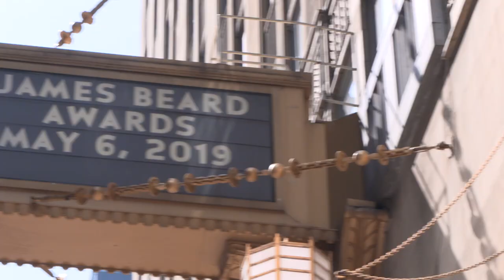Stories from the 2019 James Beard Awards (Trailer)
Tune in to our James Beard Awards TV special this Sunday, May 19, at 4pm ET on @ABC! Hear from newly minted winners like Ashley Christensen of Poole's Diner, Ann Kim of Young Joni, Kwame Onwuachi of Kith and Kin,  and other changemakers as we go behind the scenes at this year's Beard Awards!